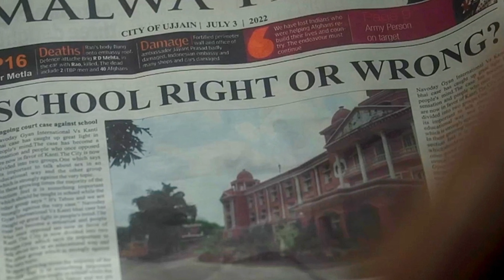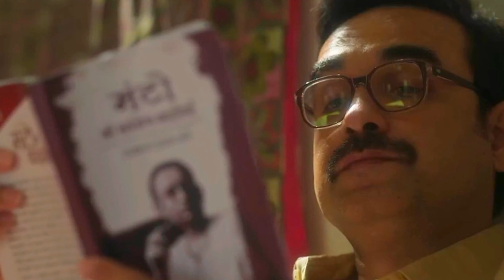Ab Ayega Asli Maja ! OMG 2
tobu - candyland

Read🛑

I don't own pictures and viedo used in this video this viedo only made for promotional proposes